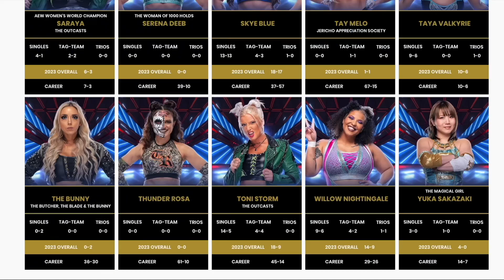🚨 Annoncing New Podcast - Dropping Down From The Rafter - Premiers Live Tuesday 7:30PM 09/05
Announcing my NEW podcast
Dropping Down From The Rafters

Streamed LIVE here on Toned In Entertainment

First show launches Tuesday September 5 2023

Joining me on Episode 1 is with ring announcer and wrestling correspondent Julie Cutler

The following video contains interview clips from the following wrestlers. All of which you can see there full interviews here on Toned In Entertainment

Leila Gray
Jake The Snake Robers
Glacie
Red Velvet
Thunder Rosa
Damian Fenrir
Madi Wrenkowski
Skye Blue
Rey Fury
Ruthie Jay
Brittnie Brooks
Monteasy
Bruce Ownens
Billie Starkz
Izzy Moreno
Jarett Diaz
Certified Luke Kutris
Task Force
DMC Miket Spandex
Kim Artlip
Agony
Dr Eric Christopher
Randy Hogan
ChaCha Charlie
Randy Wentworth
Cultrue Inc
Nick Holiday
Malik Bosede
Eli Knight
The Mane Event
Shalonce Royal
Marina Tucker
Penelope Pink
MOsh And Mayhem
Ozzy Kilmeister
Beastly
Invidia
Dirty Devin Diaz
Gangrel
Chris Van Vliet
Kelsey Raegan
Effy
Daisy Kill
Alicia Atout
Roxanne Perez fna Rok-C
Skitz
Avery Taylor aka Jacy Jane
Gypsy Mac
Julie Cutler

During the podcast we will breaking down examining and giving our thoughts on the AEW Womens Roster and division

Abadon
Anna Jay
Athena
Britt Baker DMD
Diamante
Emi Sakurra
Harley Cameron
Hikaru Shida
Jade Cargil
Jamie Hayter
JUlia Hart
Kiera Hogan
Kris Statlander
Leila Grey
Leyla Hirsch
Marina Shafir
Madison Rayne
Mercedes Martinez
Nyla Rose
Paige Vanzant
Penelope Ford
Rebel
Red Velvet
Riho
Ruby Soho
Saraya
Serena Deeb
Skye Blue
Tay Melo
Taya Valkyrie
The Bunny
Thunder Rosa
Toni Storm
Willow Bightingale
Yuka Sakazaki